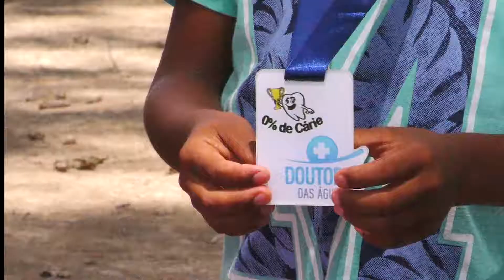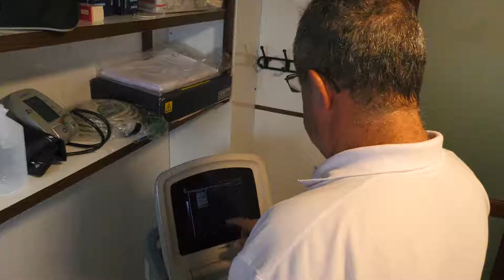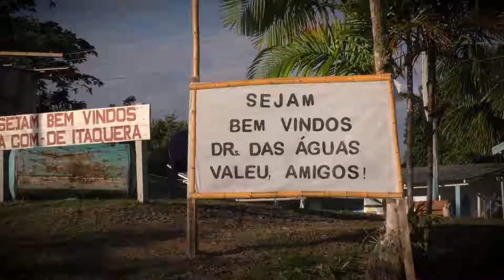Doutores das Águas 2018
Assista os principais momentos da oitava expedição dos Doutores das Água na Amazônia, realizada em 2018.